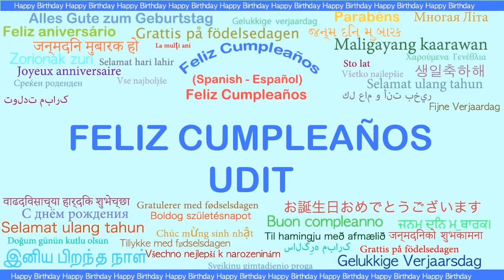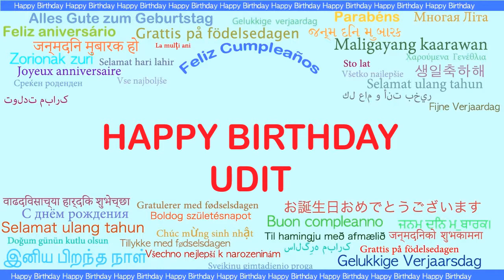Udit Languages Idiomas - Happy Birthday